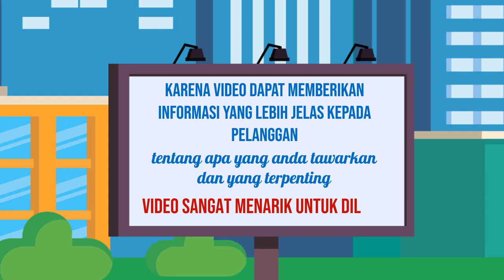Layanan Editing Video Iklan Profesional di Kota Kota Pinang Sumatera Utara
Jasa Edit Video Promosi / Layanan Editing Video Iklan Profesional di Kota Kota Pinang Sumatera Utara atau

Daftar Isi
00:00 - Cara Edit Video Iklan dokter mata, dokter mobil kelapa gading, dokter mata jakarta selatan
00:10 - Contoh Iklan Promosi dokter neurologi anak, dokter nefrologi, dokter nenden, dokter naturopati
00:30 - Contoh Video Promosi dokter ortopedi, dokter obgyn,
00:40 - Contoh Konten Branding dokter obgyn, dokter onkologi
00:50 - Resep Makanan dokter spesialis anak, dokter spesialis kulit, dokter spesialis anak, dokter spesialis kulit